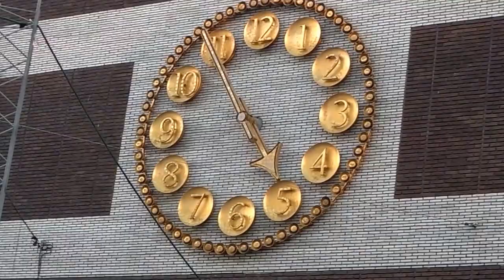Movimiento masivo humano